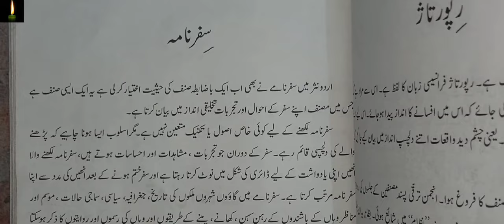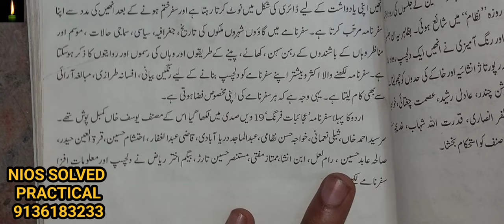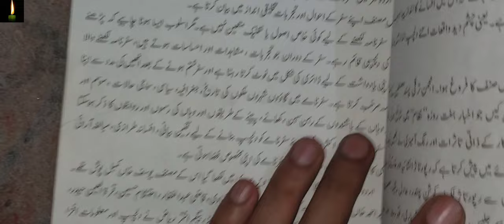Safarnama ki tareef in urdu | Safarnama kise kahate hain | سفرنامہ کی تعریف safar name ki tareef